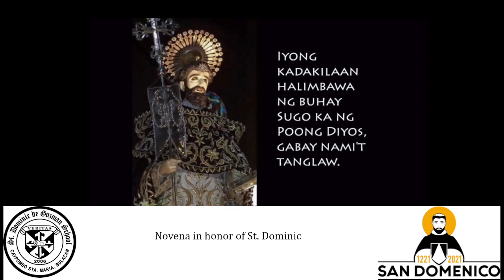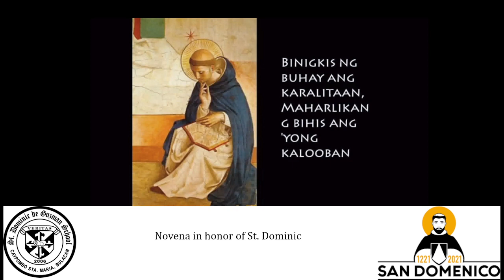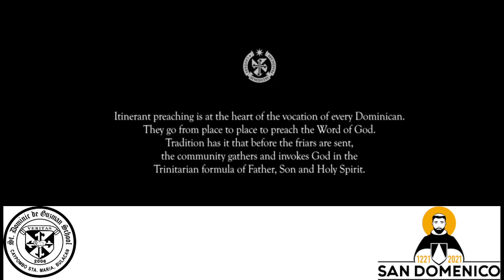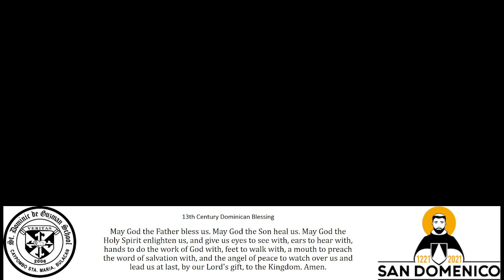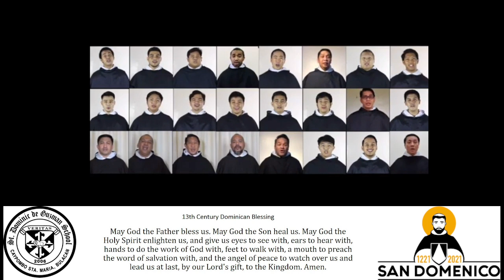August 7, 2021 - Novena in honor of St. Dominic - Day 9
Reflection by Sr. Ruderina Suello, O.P.